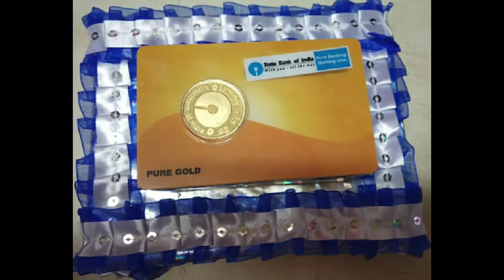Trousseau Hamper Gift Packaging in Lajpat Nagar, New Delhi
We at Nav Durga Gift House specialize in Hamper packaging, trousseau packing and all kinds of gift wrapping options!

We also deal in gifting supplies like Potli Bags, Gift boxes, Gift hamper boxes and baskets, trays, etc.

Nav Durga Gift House
Ashesh Kumar Gupta

Upper ground floor, Shop No. E - 6, Veer Savarkar Marg, Behind Delco Shoes, Lajpat Nagar II, Central market, New Delhi-110024

Theme party organisers, we are engaged organisers of theme parties especially for kids and adults birthday party. Within a minimum budget and customization. We are a professional team taking care of your requirements.

We assure you for best and most affordable prices.

We also deal in all kinds of thermocol cutouts and artwork, trousseau packing, photo booth party props, foil balloon decoration, potli bags, saree covers, return gifts, theme party accessories and disposables.

We make personalised badges, cutouts, posters, T-shirts, mugs, props, saree covers, potli bags, party accessories, boxes and many more items!